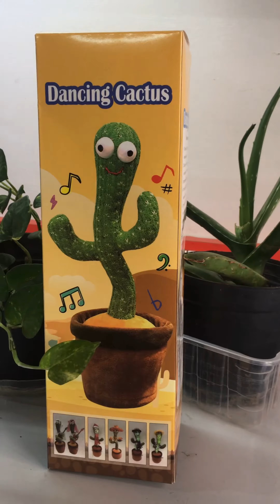Unboxing Dancing Cactus Talking Toy Say Repeat Funny Baby Children Enjoy Trending Comedy Best Gift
Dancing Cactus Talking Toy, Cactus Plush Toy, Wriggle & Singing Recording Repeat What You Say Funny Education Toys for Babies Children Playing, Home Decorate (Cactus Toy)

Toy figure type Action Figure
Brand Toy O'Fun
Animal theme Wolf
Age Range (Description) Kid

With the singing and humorous dancing, children's attention will be aroused and joyness will be brought to them.
present Fun and lovely cactus plush toys, can dance, sing, move. It's good for early education.
Great gift, cactus plush toys are the best holiday and birthday gifts for children. Adults can also decompress.
Made of soft and comfortable plush fabric, colorless and tasteless, it is skin‑friendly and is safe and hygienic.
Cheerful music and dancing are great for creating a pleasant ambience and for parties.

Talking and Dancing Cactus Dancing Cactus Sing Multiple Cheery Songs Dancing LYNREX Cactus Repeat What You Say
Symvi Dancing and Singing are a lot of fun. Fidget toys made of cactus —— Cactus stuffed animal The most appropriate birthday present for youngsters. Music and dancing that are upbeat and upbeat are ideal for creating a nice environment and are ideal for gatherings. Holidays, Christmas presents, Mother's Day gifts, Prime Day, Christmas gifts, Independence Day gifts, must-have gifts for birthday parties, excellent holiday and surprise gifts for girlfriends

120 cheerful songs - fidgety toys - Cactus plush toys gift purpose- Repeat Cactus Toy Features:
Cactus+ Cactus+ Cactus+ Cactus+ Cactus+ Cactus+ Cactus+ Cactus Cactus Talking+ Cactus Impersonation+ Sing Cactus+ is a song by Sing Cactus. Cactus Dance+ Cactus with a Glow+ Wiggle Cactus, cactus toys for kids, wiggle dancing and singing cactus This is a copying cactus toy that will provide you with hours of entertainment. Our cactus contains 120 songs in English, Spanish, and light music.

The best birthday present for youngsters. Music and dancing that are upbeat and upbeat are ideal for establishing a nice mood, which is ideal for gatherings. Christmas presents, festivals, birthday parties, mother's day gifts, Christmas gifts, birthday party must-have gifts, which are ideal for holiday gifts and surprise gifts for female friends.

Sound Recording
Support 15-second recording
You say one, it says one
Memory 120 pop music

Upgrade Rechargeable Cactus Toy
USB charger with built-in battery, don't worry about replacing the battery
Support all kinds of mobile power supply, computer USB charging
Bottom switch: one button switch
Note: do not charge toys with a fast charger

Pattern
Two modes of operation
-Play music
Press the button on the right and it will dance to the music. Double click to switch to the next song.
-Recording
Long press the left key, it will record your voice. Press again and it will play your recorded sound.

Cactus Dance Toys
Adults can also decompress - decompress cactus dance toys - give gifts to friends - Cactus dance, cactus dance toys

Personalized Toys for Baby
This dancing cactus plant toy can dance with the rhythm, sing 120 songs, when it is singing and dancing, it can be very good to attract the attention of the baby, it is a small toy for early education.

Children's Interactive Party Toys
The toy can dance, sing, move, turn around. The best birthday gift for kids. Cheerful music and dancing are very suitable for creating a pleasant atmosphere and suitable for parties.

The best gift
Suitable for parties, Christmas gifts, festivals, birthday parties, mother's Day gifts, Christmas gifts, birthday party essential gifts, very suitable for girlfriends holiday gifts and surprise gifts.

Dancing Cactus 🌵
Talking Tom
Talking Toy
dancing cactus toy amazon india
dancing cactus toy dubai
dancing cactus toy uae
dancing cactus toy price in india
dancing cactus toy baby
dancing cactus toy amazon
dancing cactus toy shopee
dancing cactus toy tiktok
short
Shorts
dancingcactus
talkingcactus
dancingcactus
cactustoy
unboxing
review
toy
trendingtoy
besttoyvideo
toyvideo
funny
comedy
chiggy
toys
toyreview
toyforkids